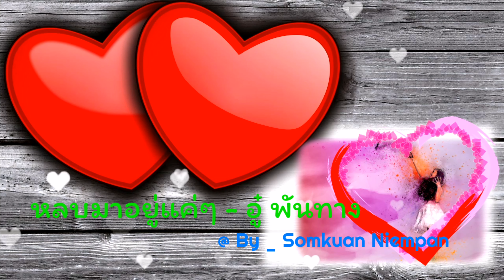หลบมาอยู่แค่ๆ - อู๋ พันทาง [4k 60fps Video] @ By _ เปรี้ยว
4K 60FPS VIDEO : หลบมาอยู่แค่แค่ - อู่ พันทาง

.ใจมันสั่นเมื่อเจอหน้าเธอ
ทั้งที่จบกันไปตั้งนาน
คืนวันเปลี่ยนก็ยังเหมือนเดิม
ใจยังคง รักเธอ

.เสียงใจมันเพ้อ..
คิดถึงเธอยังอยากมีเธอแค่แค่

.เห็นแว่วตาเธอมองจ้องมา
คล้ายจะบอกว่าคิดเหมือนกัน
ใจเธอสั่นกระซิบให้ฟัง
บอกว่ายังต้องการ
ไซ้ทำพันนั้น แกร่งชิงชัง
ทรมานทั้งสองใจ

.หลบมาอยู่แค่แค่
แร่ตาดั่งเคยเคย
เลิกทำเมินเฉยแล้งตรงกับใจ
ไม่ซ่อนเร้น

โยนทิ้งทำง้อไม่เป็น
เรี่ยวใจกับมาร่วมสองใจ
ให้เป็นหนึ่ง

.เลิกทำเก็บอาการเสียที
ทำตามสั่งที่ใจต้องการ
ฉันรออยู่รอมาหลายวัน
ตั้งแต่เจอ หน้ากัน
สายตาคู่นั้น..
ฉันยังจำ จำติดตาติดหัวใจ